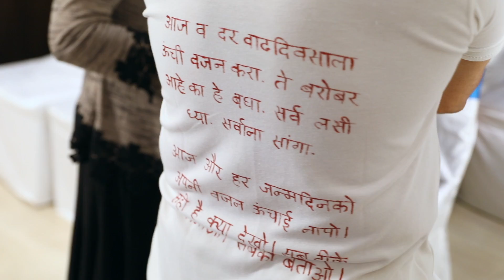Dr Joshi Anniversary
Anniversary video of dr joshi.